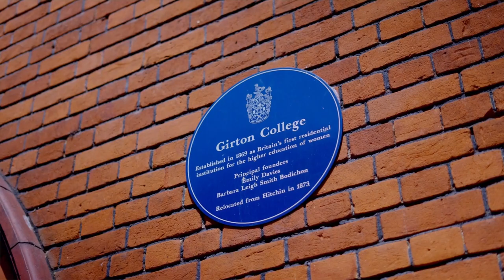Girton Global Programmes - Summer Programmes for University Students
University students from around the world can apply to attend intensive 4-week summer programmes in Business, Economics, and Engineering at Girton College, University of Cambridge.